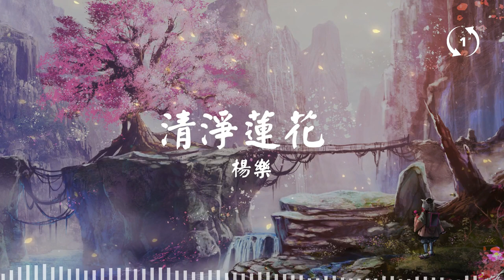[1hour loop] 清净莲花 - 杨乐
清净莲花
 杨乐

Lyrics :
清净莲花处处开
香飘远方随风来
妙华庄严遍四海
带给人间无尽爱
诸佛菩萨踏莲而来
慈悲雨露尽关怀
祈愿三界 悲苦不在
娑婆处处莲花开
啊...莲花开
洁白无瑕 清香传天外
为众生 奉献爱
天地之间 遍是温情在
啊...莲花开
为众生 奉献爱
啊...莲花开
为众生 奉献爱
清净莲花处处开
香飘远方随风来
妙华庄严遍四海
带给人间无尽爱
带给人间无尽爱